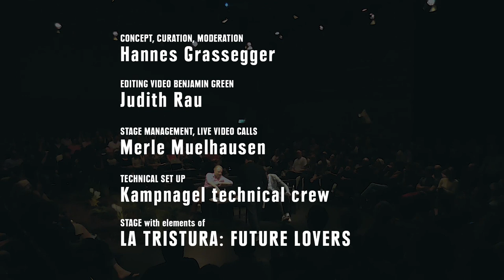Live-Reportage: 3GRADPLUS (Part 1/3) - Eine Reise ans Ende der Welt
Live-Reportage
3GRADPLUS
A Journey to the end of the world with Hannes Grassegger
SA 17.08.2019 / Internationales Sommerfestival Kampnagel

The well-known Swiss technology reporter Hannes Grassegger takes the audience on a journey to the end of the world. It leads to the people who have given up all hope that we can still save our civilization from the climate collapse, in a hidden present of arms depots and permaculture farms.

Based on the research for Grassegger's reportage: „Der Fall Benjamin Green“

PART 1 with:

Benjamin Green left a long career in computers in late 2018 to concentrate full time on worrying about his species' destructive influence on its habitat. From his (formerly) abandoned DDR Barracks, where he now lives, he is trying to practically demonstrate super-low impact self-sufficiency is possible today. He assumed his alter ego when two friends told their young family "Uncle Pirate Ben is coming to visit". A John Seymour for the anthropocene, he is trying to educate and raise awareness via his instagram account @thepirateben.

David Wallace-Wells is deputy editor of New York Magazine, where he also writes frequently about climate and the near future of science and technology. He is the author of the international best-seller The Uninhabitable Earth: Life After Warming, published in 2019, which explores both the terrifying speed and scope of climate change and its likely transformation of politics and culture, economics and technology. He is a national fellow of the New America foundation and lives in Manhattan with his wife and daughter.

MUSIC BY James Ferraro. An American composer/musician from New York based in Germany. His music, primarily studio albums, is known for exploring a variety of subjects that can be grouped under the umbrella of post-9/11 world order theory. Ferraro began his career in the early 2000s as a member of the Californian drone/noise duo The Skaters with Spencer Clark, after which he began focusing on solo work under his name and a wide variety of aliases. Ferraro received wider recognition in 2011 when his polarizing dystopian classic Far Side Virtual was chosen as Album of the Year by The Wire. His music is known for uniquely expressing specific modern subjects, incorporating themes of 21st century consumerism, cybernetics, emaciation, social experience, hyperreality, ecological disaster, and the collapse of civilization.

The curator and moderator of 3GRADPLUS Hannes Grassegger is an investigative reporter and author for Das Magazin (Zürich). In his scenic longform stories, Hannes forms gripping narratives from the often complex, fascinating or even dangerous ways technology changes our live today. His investigations on Cambridge Analytica, George Soros and Facebook have led to several TV and movie documentaries. Hannes has won multiple awards for his storytelling. Internationally, his work is published through The Guardian, Die Zeit, Internazionale and Propublica.